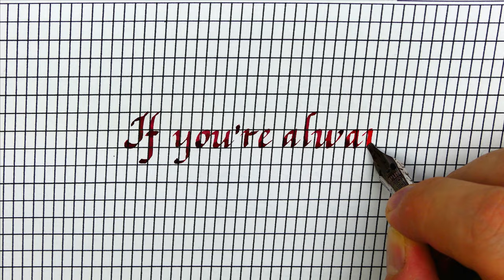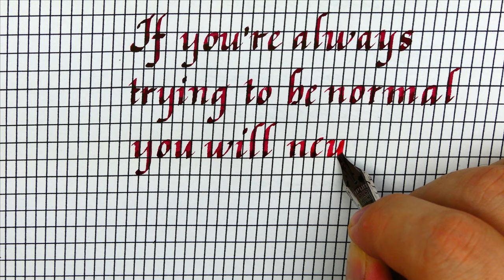How to use guidelines to practice effectively the Italic script - Handwriting practice #142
Pen: Opus88 Bela Red
Nib: Bock steel stub 2.3mm
Ink: Diamine Noel